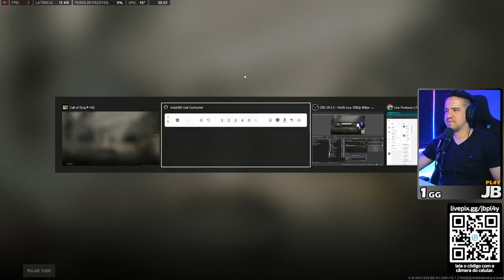O CHATO DO CARTÃO CRÉDITO SÃO OS SMS NO MÊS SEGUINTE PEDINDO PRA VOCÊ PAGAR A